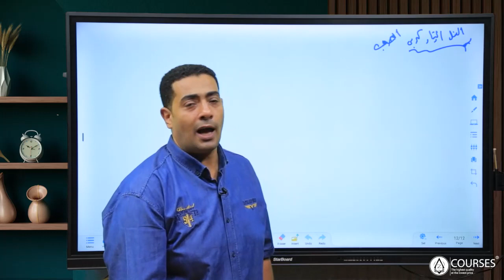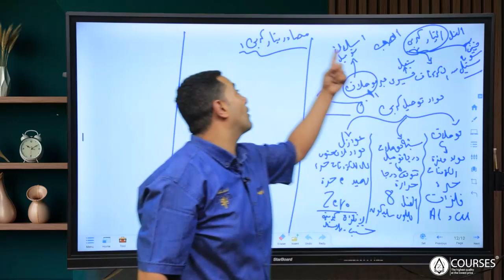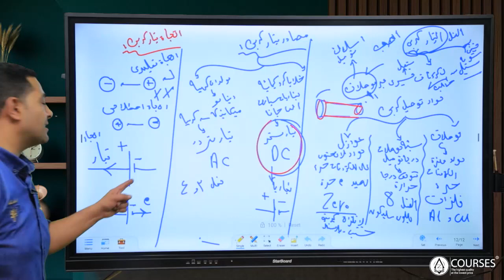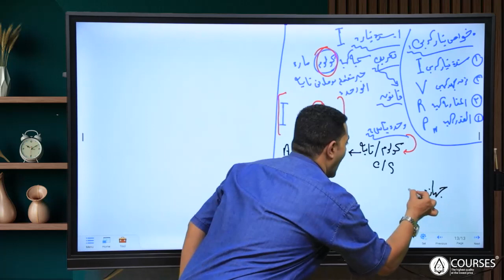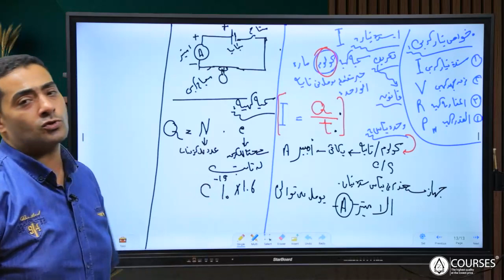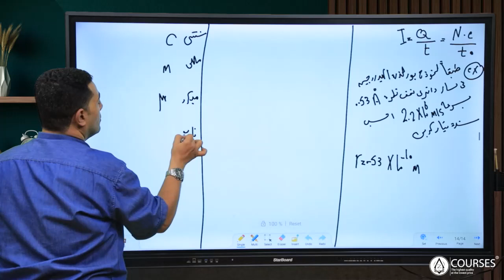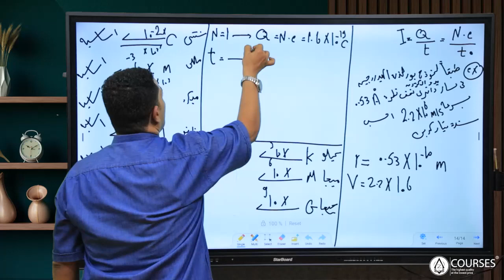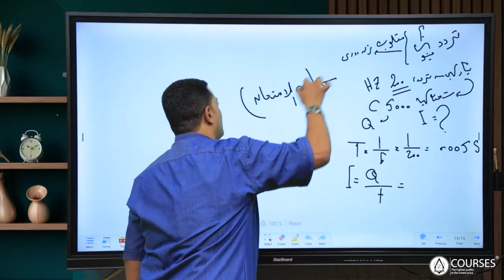الحصة الاولي ف الفيزياء ( التيار الكهربى وشدة التيار) مستر محمد عصر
ابلكيشن azcourses
تقدر تحمل الأبلكيشن من هنا
                                                                          ✅Android

❇️لو عندك اي استفسار او مشكلة تابع مع الرقم دا